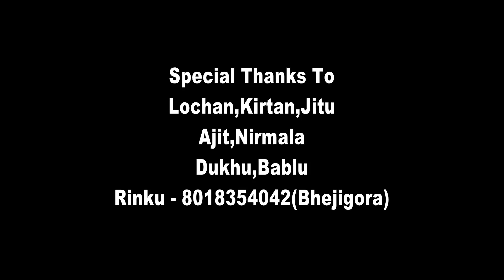Matlabi Priya FULL VIDEO (Jashobant Sagar) New Sambalpuri HD Video ll RKMedia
Video: Matlabi Priya
Singer: Jasobant Sagar
Lyrics: Ramachandra & Santosh
Dop: T Subhra
Editing: SB Rajendra
Arrange: Jitu Behera
Dance: Rinku Dance Group Bhejigora
Producer: Ayush Beta
Director: Rinku Bhokta
Banner: Baba Petaswar Production

Song Related: Matlabi priya sambalpuri music video, latest sambalpuri music video matlabi priya, jasobant sagar new sambalpuri video, popular sambalpuri music video, jasobant sagar new video